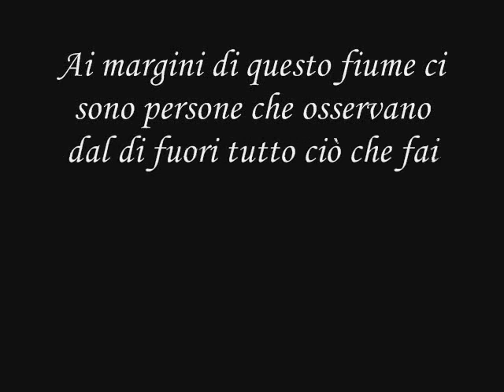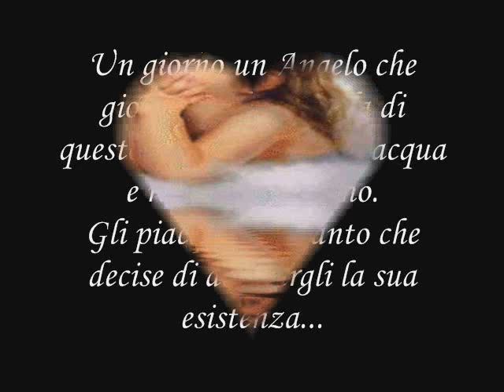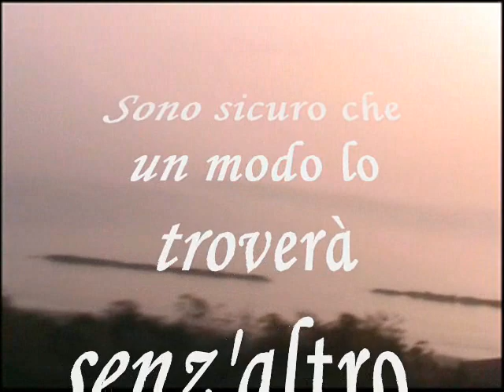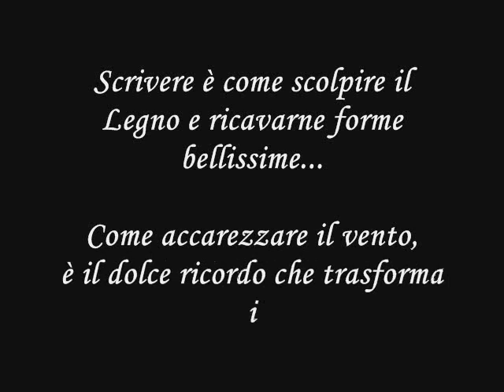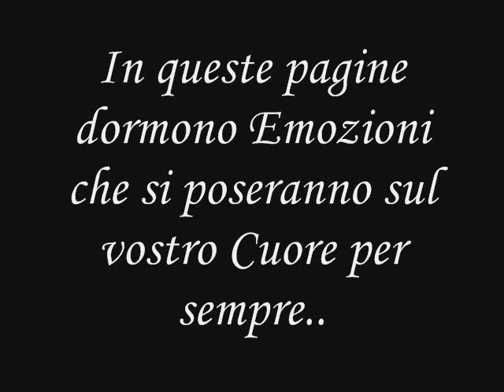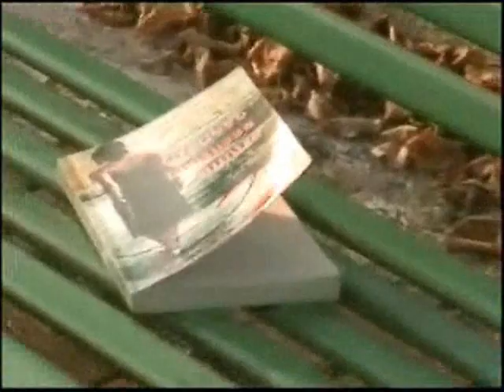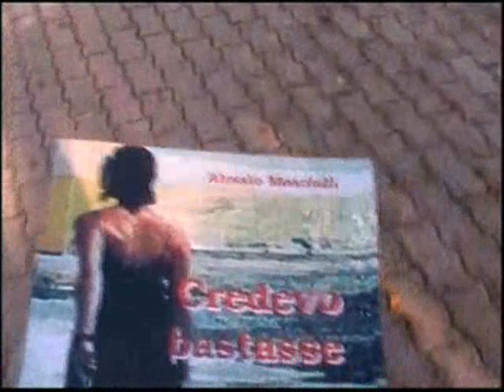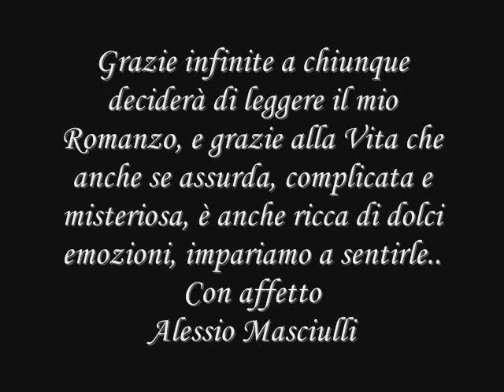Crededevo Bastasse Amare (Alessio Masciulli)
Book Story CREDEVO BASTASSE AMARE di Alessio Masciulli. Quando l'amore continua a scrivere emozioni oltre la vita. Questo libro è un bacio che non si nega mai. Un'emozione si poserà per semrpe sui vostri cuori. Vi voglio bene Ale